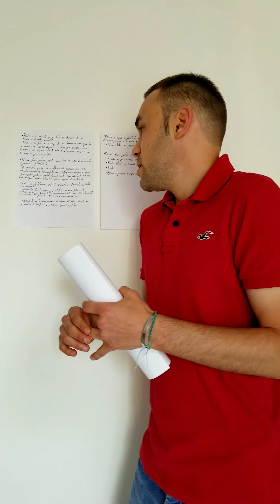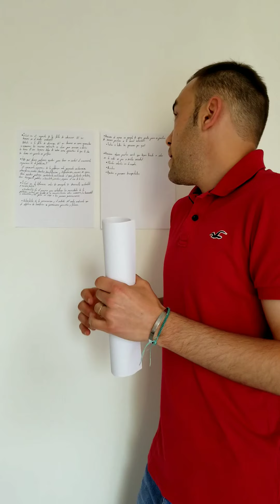Proyecto Integrador Etica y Valores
Proyecto Integrador de la materia Etica y Valores de la universidad CNCI Virtual